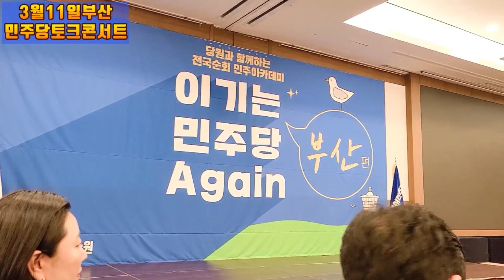💙💙💙부산 민주당 토크콘서트 박지원 + 정봉주 참가, 서은숙 첫인사